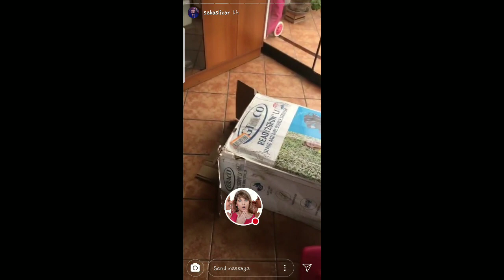SEBASTIAN LIZARSABU Y SU HIJA MAIA JUGANDO 15-08-18